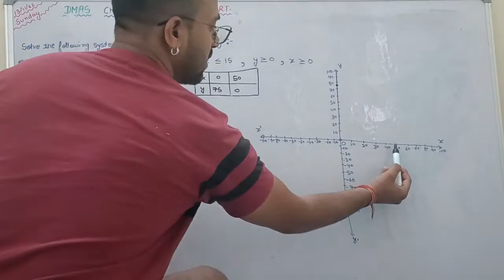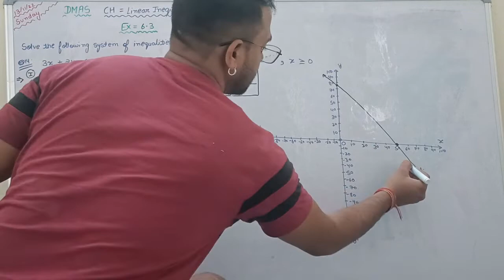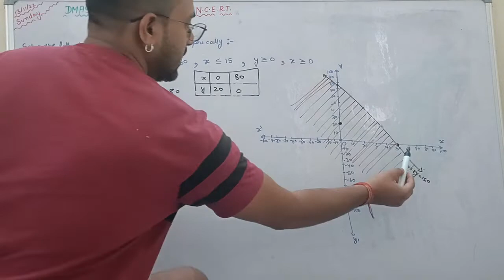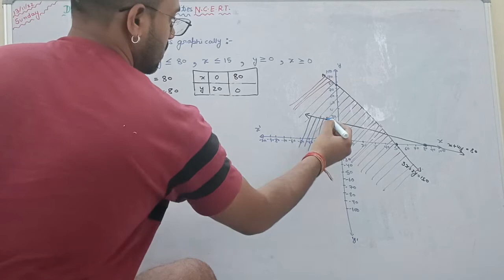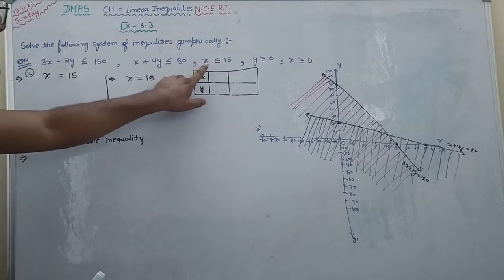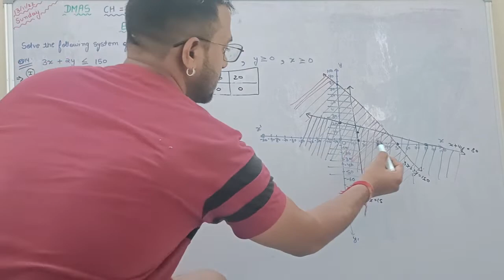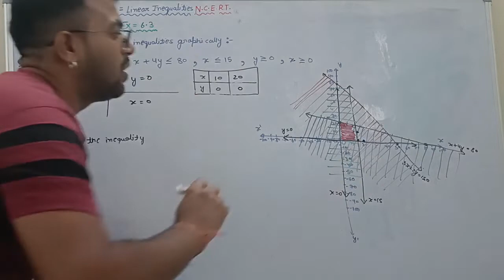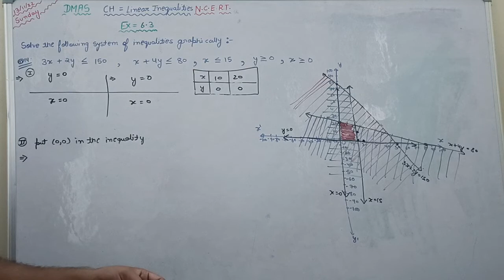Class 11 Math NCERT Ch - Linear Inequality Ex-6.3 Q14